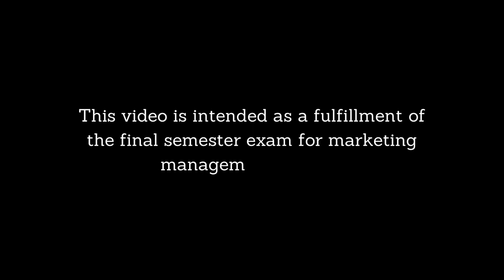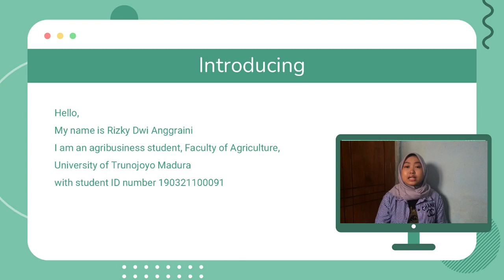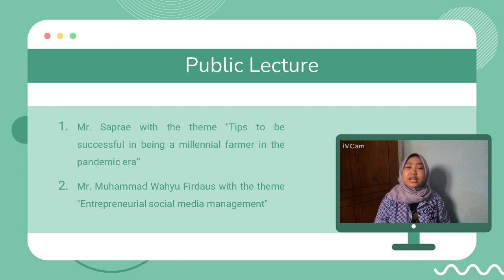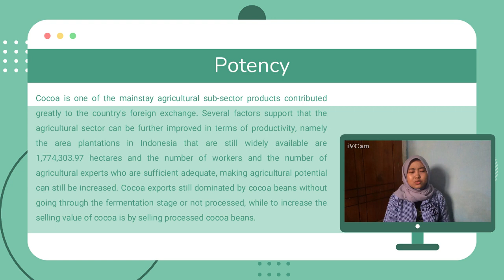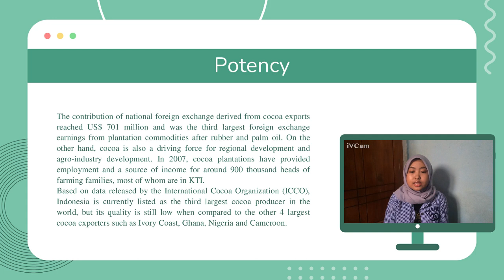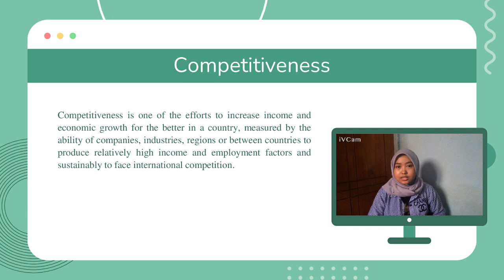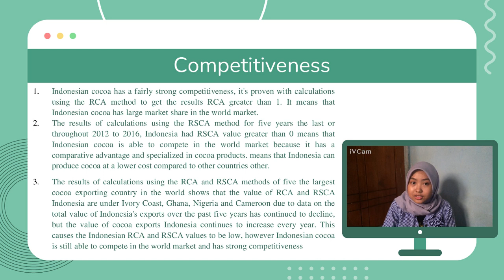Indonesian Cocoa Export Competitiveness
Hello everyone
In this video, i will share about "Indonesian Cocoa Export Competitiveness"
So, I hope you get some new insight from what I said

Rizky Dwi Anggraini
Manajemen Pemasaran A